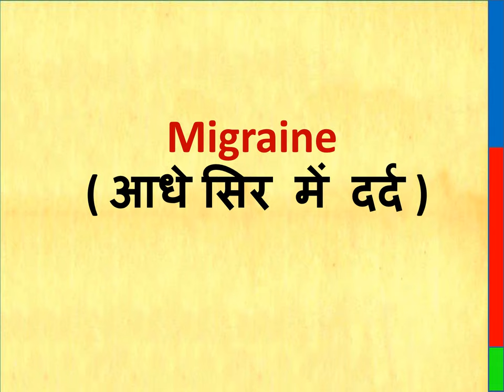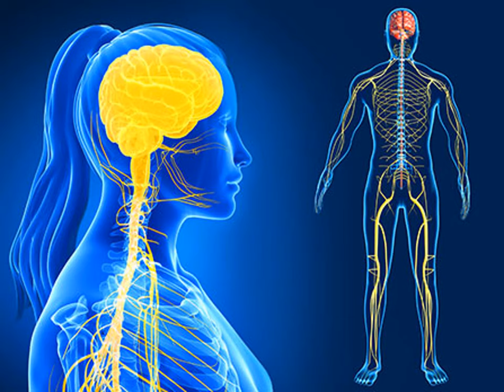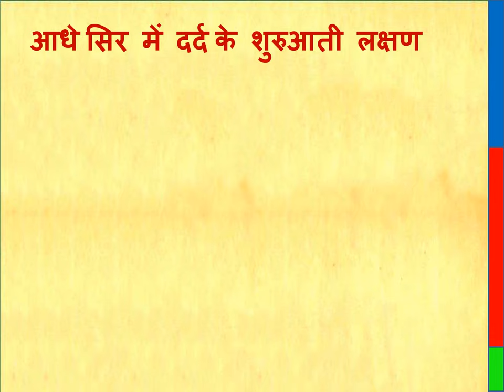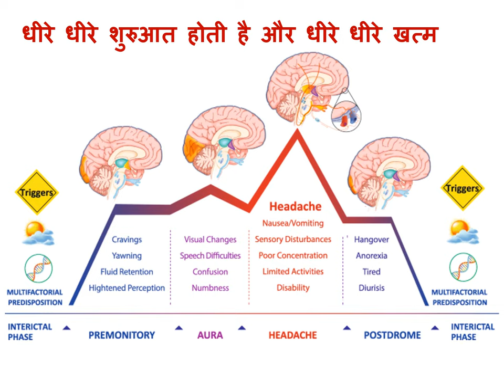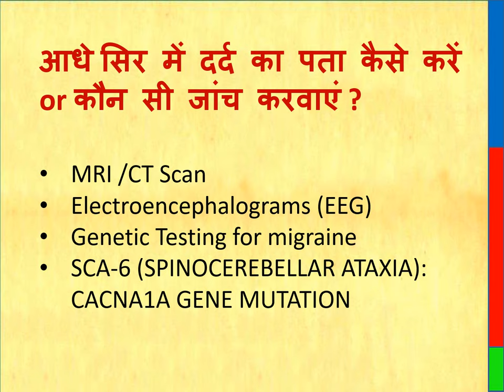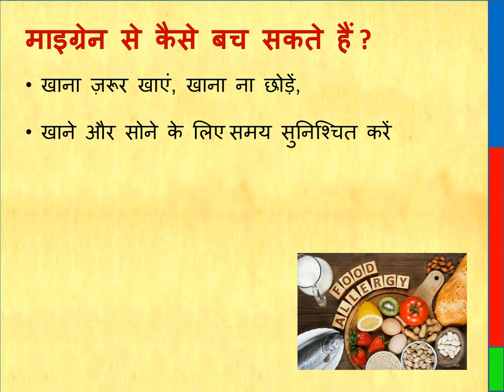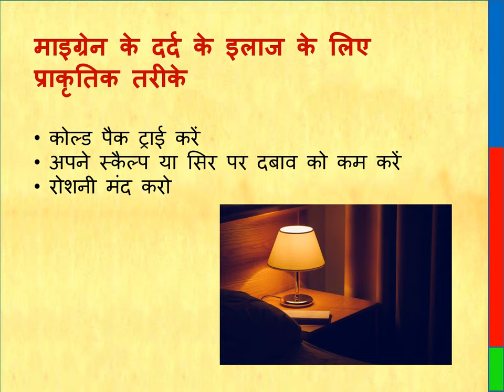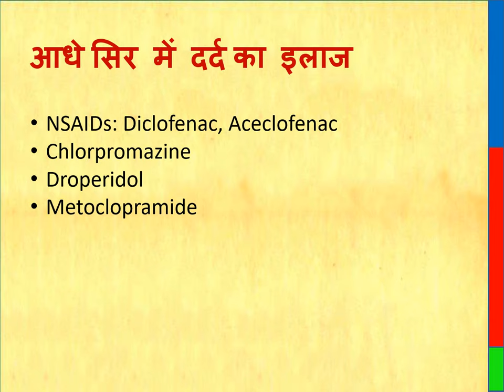माइग्रेन के बारे में सभी जानकारी जो आपको चाहिए || 10 कारण, लक्षण, जांच, इलाज, कैसे बच सकते हैं,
All information about Migraine, 10 causes of Migraine, What is Migraine, Early symptoms of half headache, Symptoms a day or two before migraine starts, How long does Migraine last, How many times in a month Migraine Maybe, how to find out half the headache, which tests to get done in migraine, how to avoid migraine, natural ways to treat migraine pain, what to eat in migraine, what migraine patients should not eat, Treatment of migraine, which doctor to show in migraine, for treatment, who is more likely to get half a headache, माइग्रेन के बारे में सभी जानकारी, माइग्रेन होने के 10 कारण, माइग्रेन क्या होता है, आधे सिर में दर्द के शुरुआती लक्षण, माइग्रेन शुरू होने से एक या दो दिन पहले के लक्षण, माइग्रेन कितने समय तक रहता है, माइग्रेन महीने में कितनी बार हो सकता है, आधे सिर में दर्द का पता कैसे करें, माइग्रेन में कौन सी जांच करवाएं, माइग्रेन से कैसे बच सकते हैं, माइग्रेन के दर्द के इलाज के लिए प्राकृतिक तरीके, माइग्रेन में क्या खाना चाहिए, माइग्रेन के रोगी ये ना खाएं, माइग्रेन का इलाज, माइग्रेन में कौन से डॉक्टर को दिखाएं इलाज के लिए, आधे सिर में दर्द किसे होने के चांसेस ज्यादा है,

Head Band For Pain Relief
Massage Heads for Pain Relief machine
Migraine Relief Kit
Headache Relief Capsules

THIS VIDEO ALSO COVER :

What is a migraine? why does migraine happen? who gets migraine? what are the symptoms of migraine?

What is a Migraine?
Migraine is also a type of headache, but it is completely different from the common headache. The headache caused by this is very painful. It is as if someone is hammering hard inside the head. Basically, a migraine is a serious problem related to the nerves, which can occur on either side or half of the head.

Why does migraine happen?
Migraine is more due to major diseases like blood pressure, blood sugar and stress etc. Migraine pain can last from a few hours to three days. Chills, viruses and fever also become causes of headache. Hormones – This occurs due to natural changes or imbalance of hormones.

Who gets migraine?
Migraine is a complex disorder characterized by recurrent moderate to severe headaches and often accompanied by several autonomic nervous system-related symptoms. The headache usually affects one area and is tingling in nature, which lasts from 2 to 72 hours.

What are the symptoms of migraine?
• Nausea Vomiting
• Increased sensitivity to light and sound - so many people with migraines want to rest in a
  quiet, dark room.
• Sometimes other symptoms occur in some individuals, including the following:
• to sweat
• Weak concentration, (anxiety)
• Feeling very hot or very cold
• stomach ache
• Diarrhea

What causes migraines?
Migraine triggers such as leftover stale and cold food at night, alcohol, chocolate, candy, canned meat, preserved food, Chinese noodles, pasta, chicken and soy sauce, etc.

What doesn't cause migraine?
Bananas, dried apricots, almonds, cashews, brown rice, legumes and seeds. The patient should get enough sleep. Do regular exercise.

What not to eat when you have a migraine!
• Ignore dairy products
• Coffee also causes problems
• Don't eat chocolate
• Pain increases with citrus fruits
• Ice cream also causes problems

Which doctor should I see if I have a migraine?
Neurologists

Thanks & Regards
Healths Rainbow